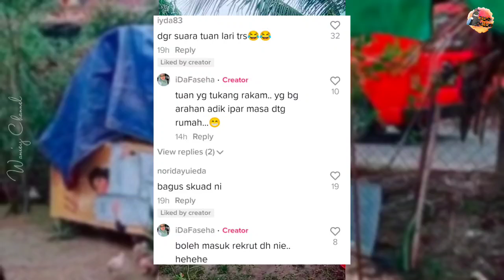BILA WANITA BAGI ARAHAN AYAM MASUK KANDANG, TENGOK APA JADI LEPAS TU...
Kredit : iDaFaseha